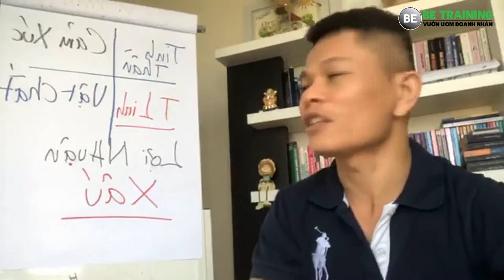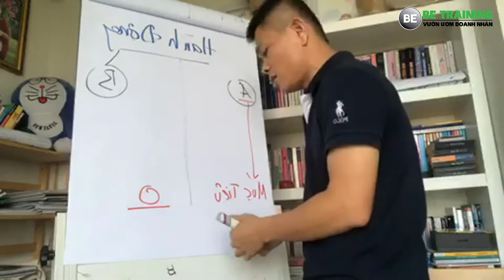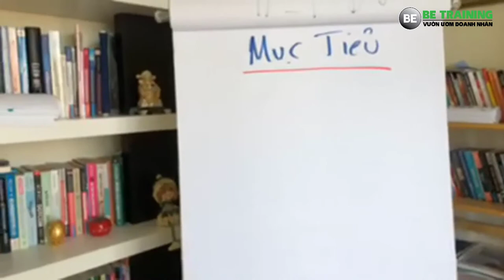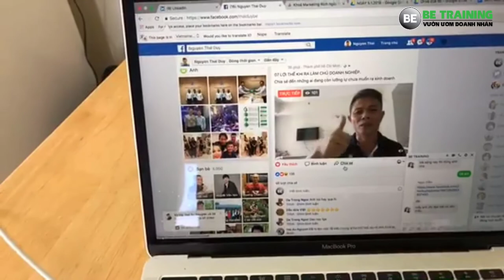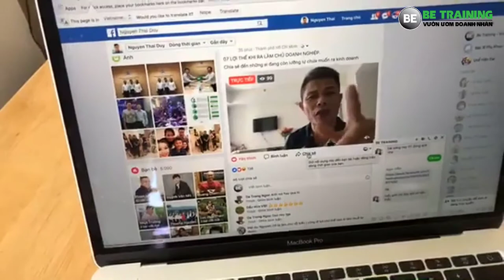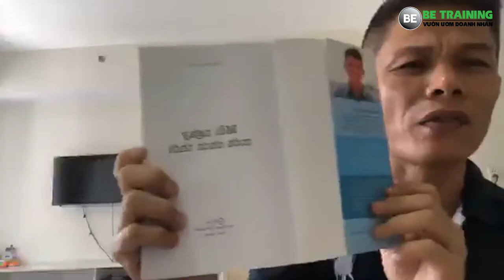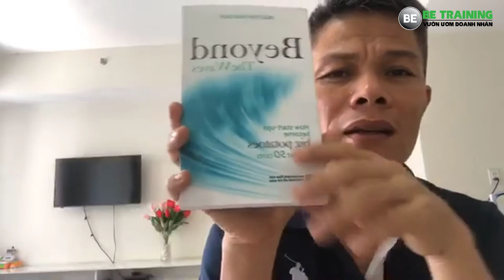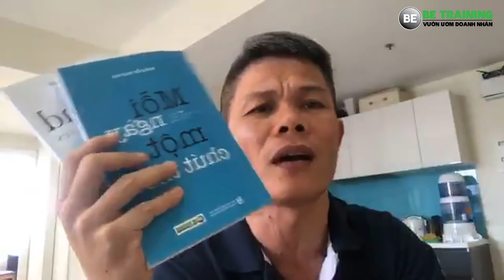07 lợi thế khi ra làm chủ doanh nghiệp - Bài 205